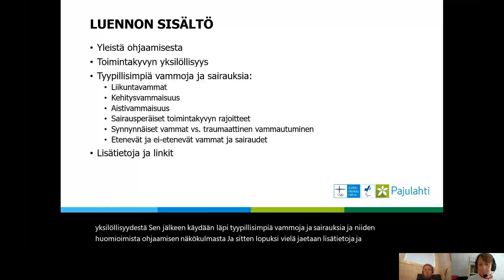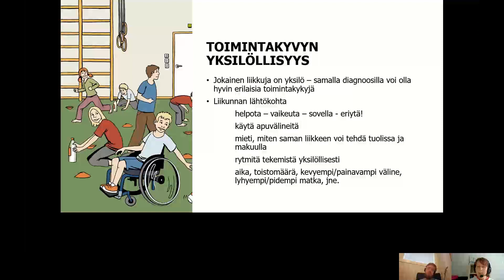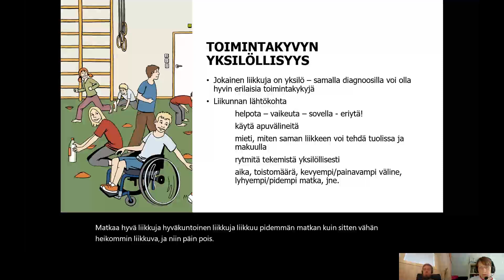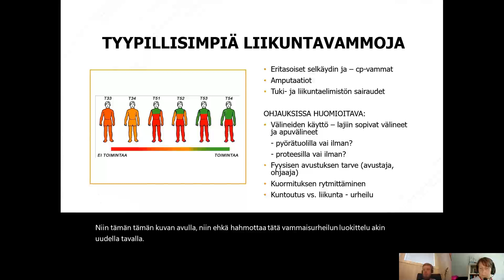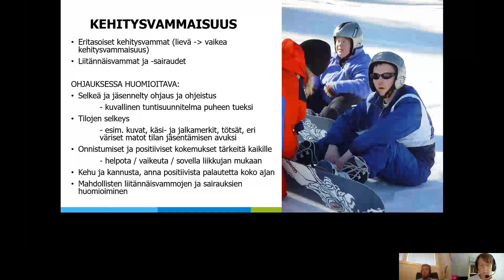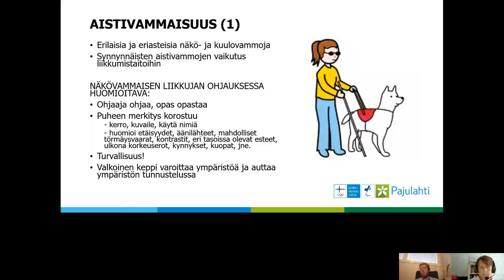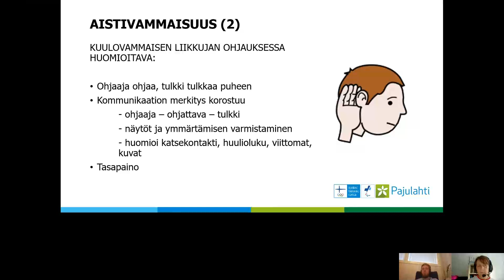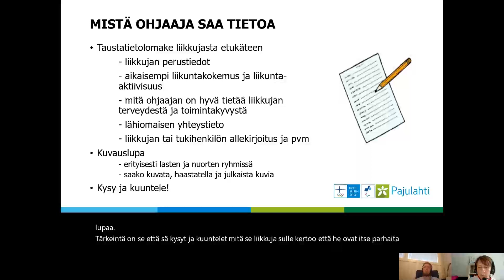Erilaisia toimintakykyja ohjaajan näkökulmasta - luento Virpi Remahl Niko Leppä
soveltavan liikunnan verkkokurssin materiaalia
osittain tekstitetty suomeksi